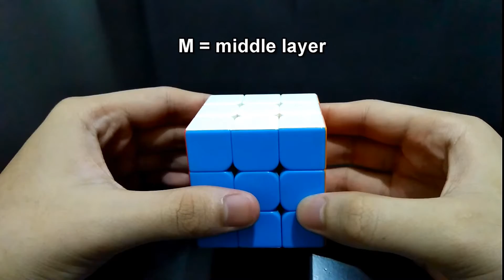How to Read Algorithms (Cube Notation)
Learn the basic moves, slice moves, wide moves, entire cube rotations, notation for big cubes and notation for Square-1

0:00 Intro
0:16 Basic Moves
2:00 Slice Moves
3:30 Wide Moves
3:51 Entire Cube Rotation
4:45 Big Cube Notation
6:20 Square-1